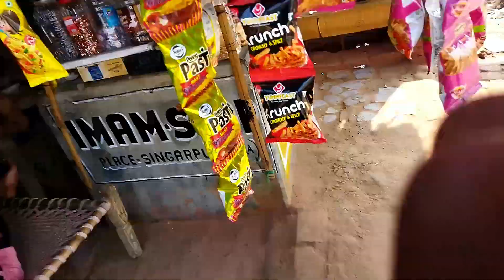Double cycle bna diya 😱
new video 😀